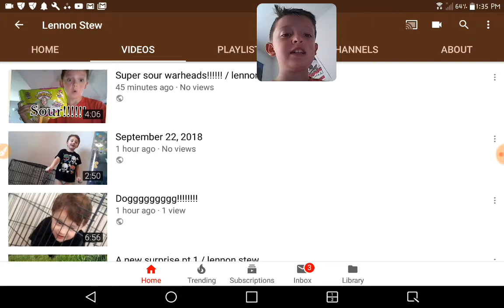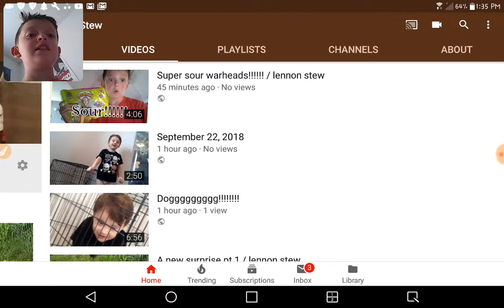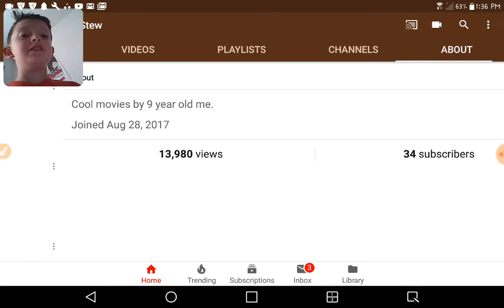34 Subs!!!😄😘😍😉☺😀😃😎! / lennon stew